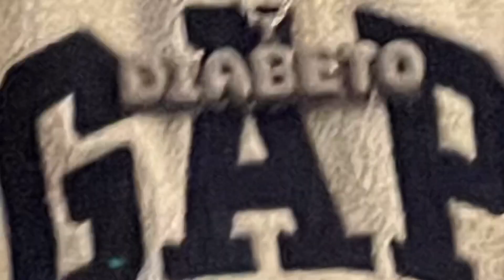El Diabeto Reacts to Didine Canon 16 & Nordo "Chouk el 3adyane" Official Video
EL DIABETOOOOOOO

CHECK MY MUSIC OUT on all platforms
"El diabeto"